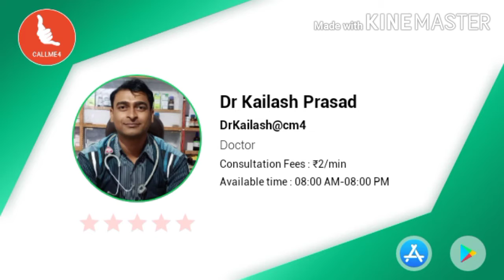Vanadium metalicum sign symptoms explain,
नमस्कार दोस्तों ,
मैं डॉक्टर कैलाश प्रसाद अपने यूट्यूब चैनल पर आप सभी दोस्तों का बहुत-बहुत स्वागत करता हूं l
आज मैंने   होमियोपैथिक दवा  vanadium metalicum के बारे में जानकारी दी हैं।
 जिसे आप लक्षणों के आधार पर प्रयोग कर सकते हैं l

             Telephonic treatment
अगर आप मुझसे टेलीफोन पर इलाज करवाना चाहते हैं या ऑनलाइन अपॉइंटमेंट या पर्सनल कंसल्टेशन करना चाहते हैं तो मेरे दिए गए What's app number  पर contact  कर सकते हैं

online consultation Fee  ₹500
what's app number  Paid
  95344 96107 ( No calls SMS only)

Call directly
callme4 app: Drkailash@Cm4

Social

शुल्क जमा करवाने के तरीके :—
1.PAY PHONE UPI I'D  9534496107@ybl
2. RTGS/ NEFT
         Kailash prasad
  SYNDICATE BANK

 Dr Kailash prasad
stay healthy stay safe